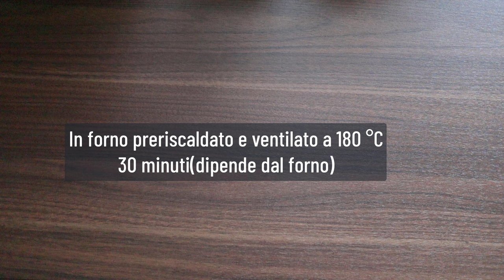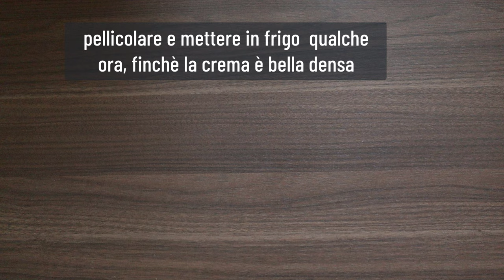CROSTATA CREMA e FRUTTA SENZA BURRO e UOVA | RICETTA FACILE FRESCA senza lattosio